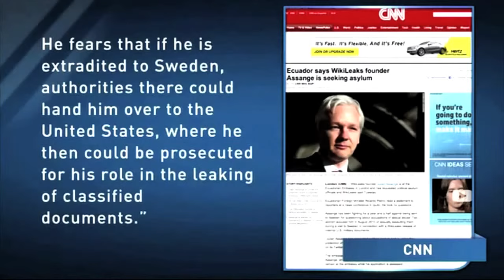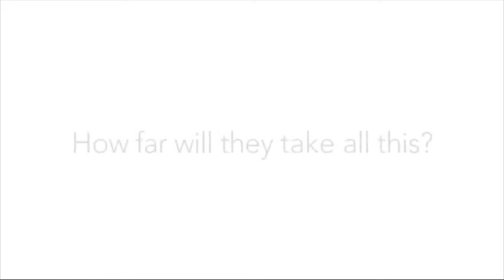Internet Surveillance Creative Commons